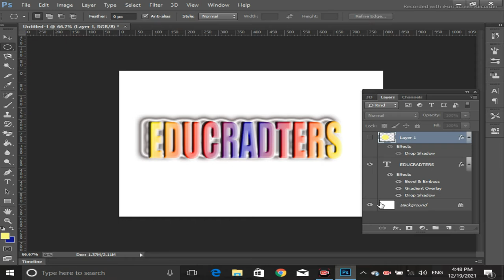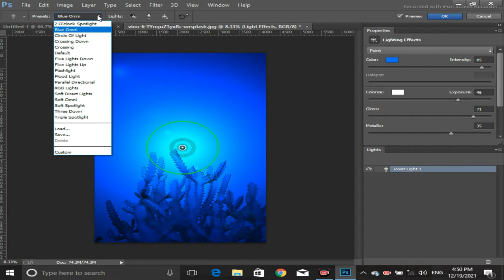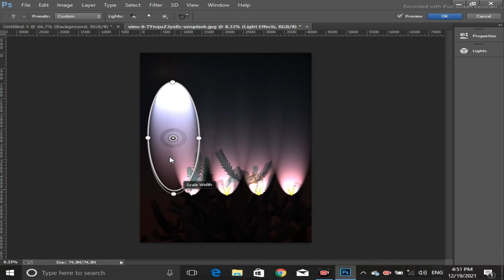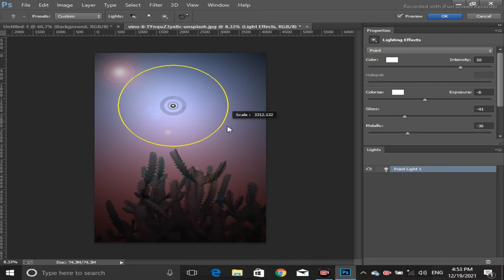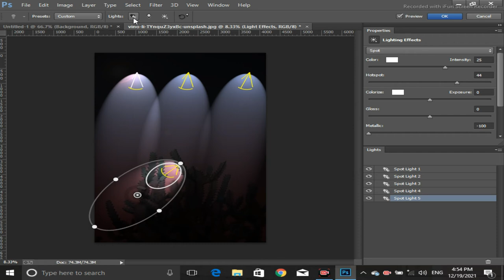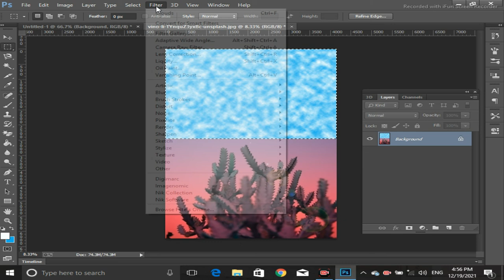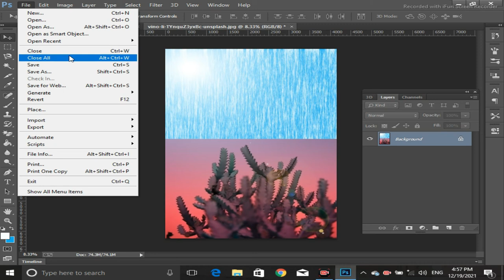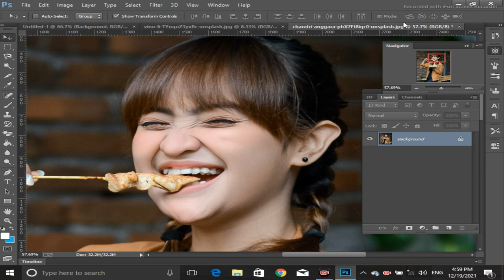(Photoshop) Practical of filter , lance flare, clouds, Lighting Effects lecture in Urdu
In this video you will learn about filters, lance flare, lighting effects, liquefy, making clouds. lecturer in Urdu